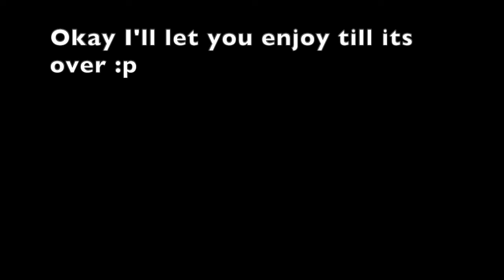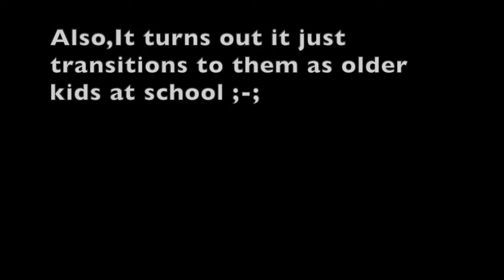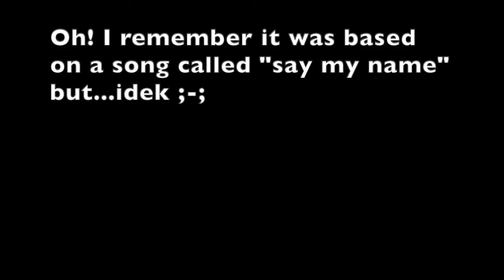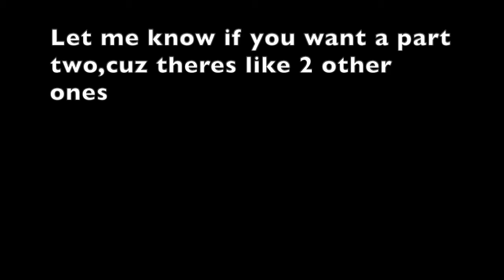Reacting To Old Videos That I NEVER Posted/CRINGE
Ello meh little meeps/potatos UwU